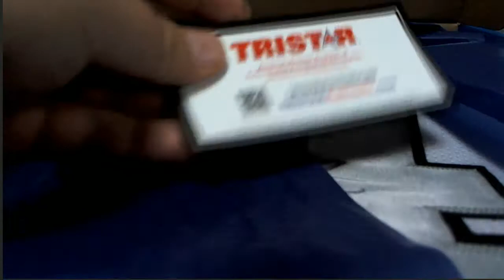2018 GOLD RUSH AUTOGRAPHED FOOTBALL JERSEY EDITION BOX ID 18GRFBPYT226